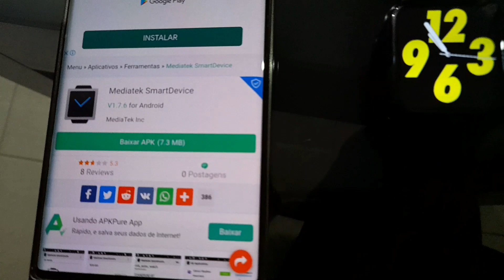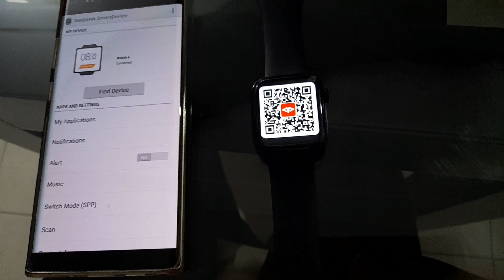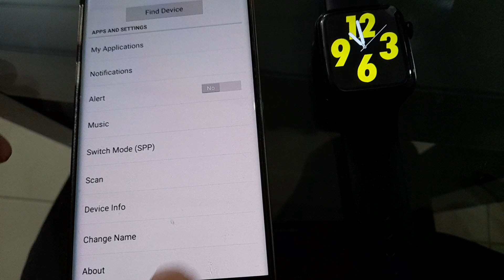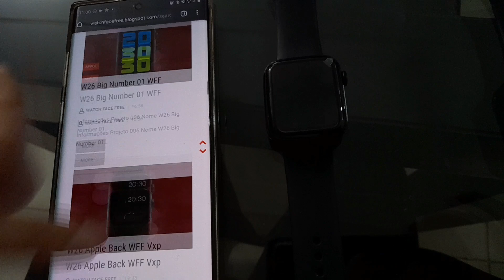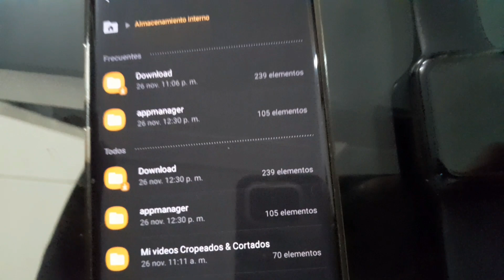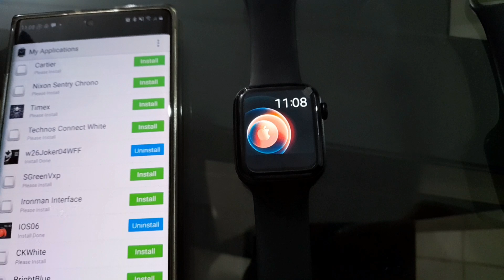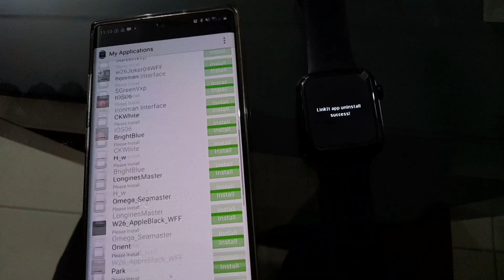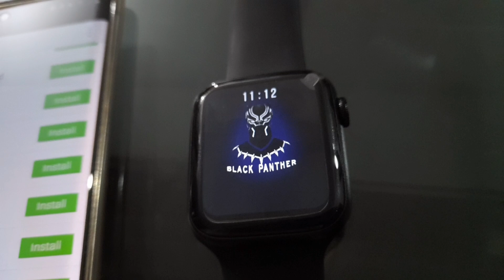Guía / Cómo instalar nuevas Watchfaces en smartwatch W26 - How to install new Watchfaces on W26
Reeeeeeeportando desde los Muiscas dímelo familia!!

* Mi numero de WhatsApp y Telegram es: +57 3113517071

Hoy quiero compartirles el paso a paso para instalar nuevas Watchfaces en nuestro smartwatch W26, eso sí, se aclara que solo será posible en sus nuevas versiones, el w26 que trae en su código QR para descargar la App de M Active y el W26 Plus que es básicamente igual pero con la ruedita del botón funcional.

EN EL PRIMER COMENTARIO (COMENTARIO FIJADO) LES DEJO LOS LINKS PARA DESCARGAR LA APP DE MEDIATEK SMART DEVICE Y LOS FONDOS (WATCHFACES) PARA EL W26 Y W26 PLUS (NIKE, ADIDAS, SNOOPY)

No dudes en comentar tu experiencia y escribirme si necesitas apoyo para realizar el proceso de instalación de nuevos fondos.

English

Reeeeeeeporting from the Muiscas tell me family !!

* My WhatsApp and Telegram number is: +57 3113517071

Today I want to share with you the step by step to install new Watchfaces in our W26 smartwatch, yes, it is clarified that it will only be possible in its new versions, the w26 that it brings in its QR code to download the M Active App and the W26 Plus that It is basically the same but with the functional button wheel.

IN THE FIRST COMMENT (COMMENT SET) I LEAVE YOU THE LINKS TO DOWNLOAD THE MEDIATEK SMART DEVICE APP AND THE FUNDS (WATCHFACES) FOR THE W26 AND W26 PLUS (NIKE, ADIDAS, SNOOPY)